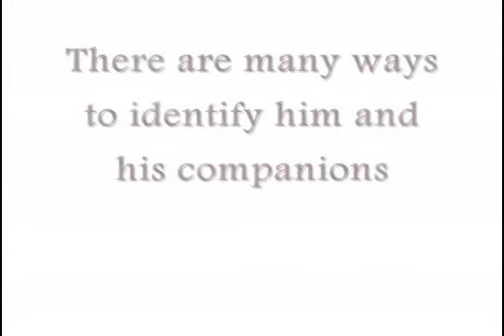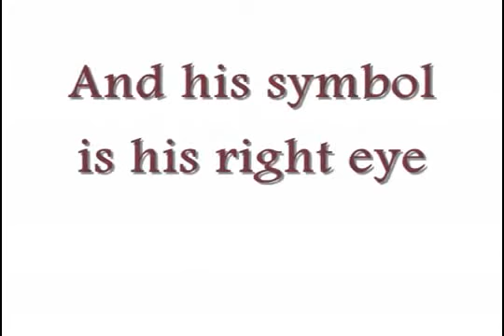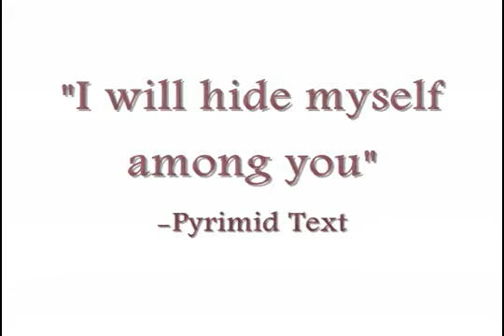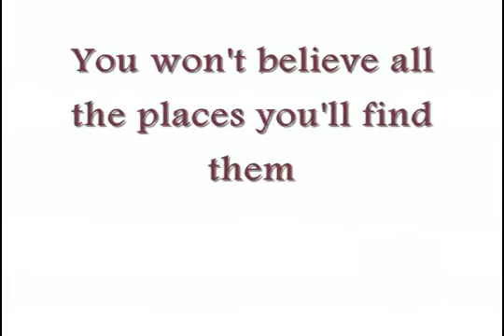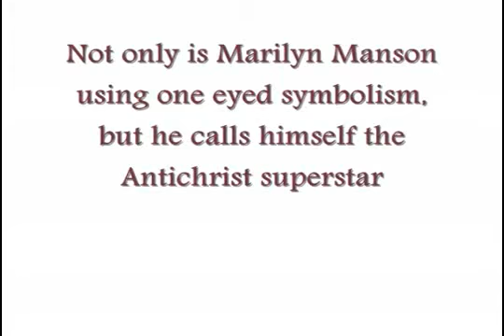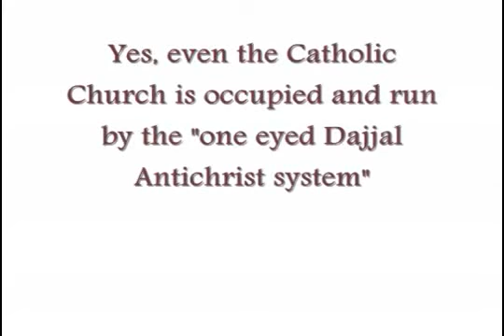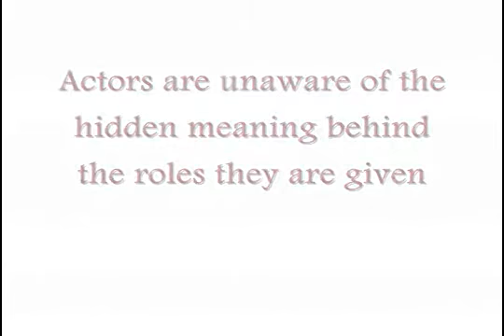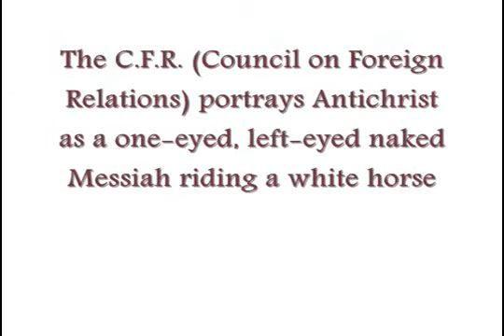Labyrinth of Truth 12 The One Eyed Demon